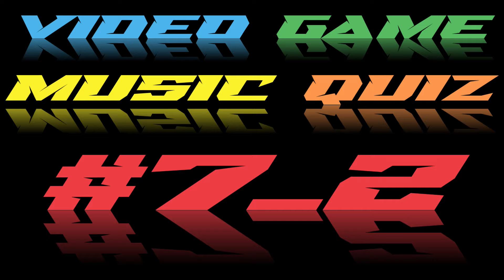Video Game Music Quiz Vol. 7, Part 2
Welcome  to my new 'Guess the Game' music quiz!

There are 30 tracks to guess (and enjoy) in Part 2 (and 30 more in Part 1), from games published between 1986 and 2022!

I own none of the music presented in this video. Please support the artists you like!